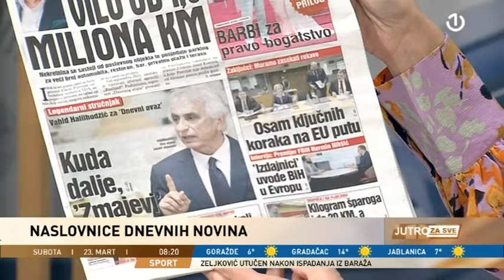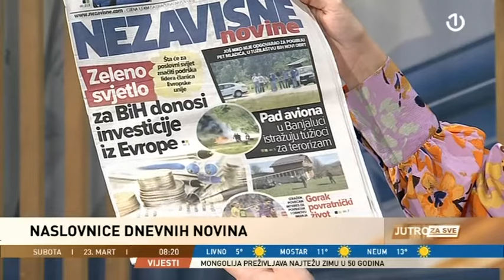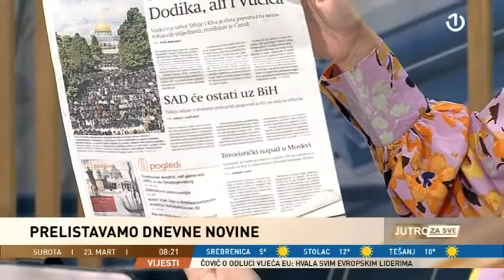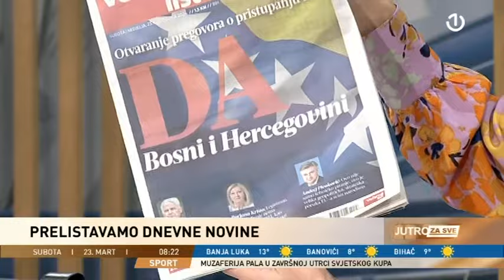Gost Jutra za sve bio je Elmedin Muratbegović, profesor kriminalističkih nauka